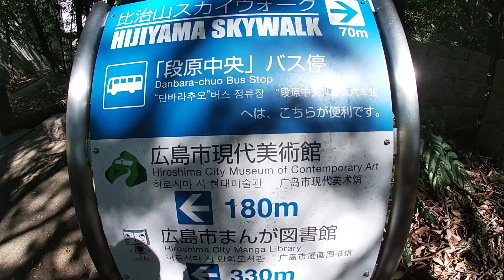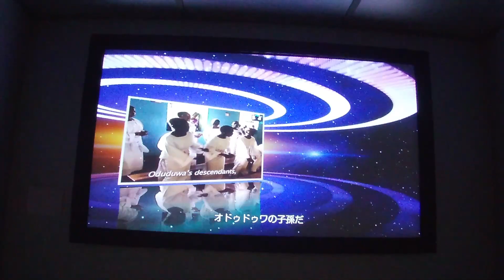Naik Bukit Dengan Eskalator di Jepang Hijiyama Skywalk